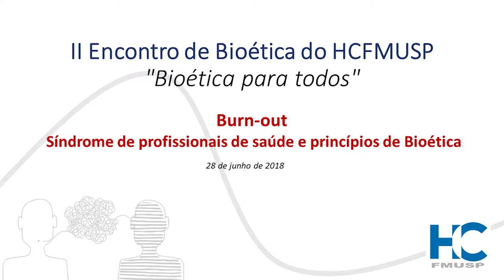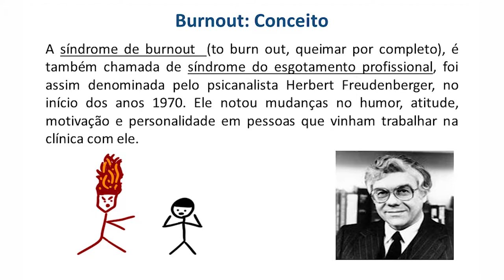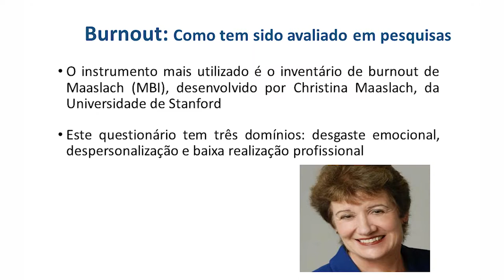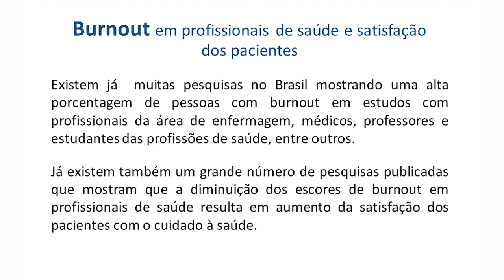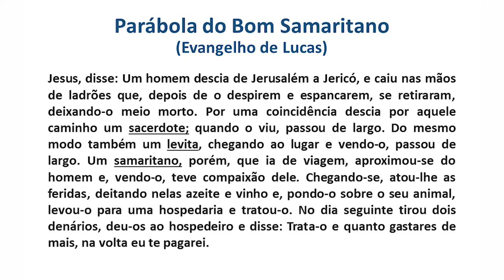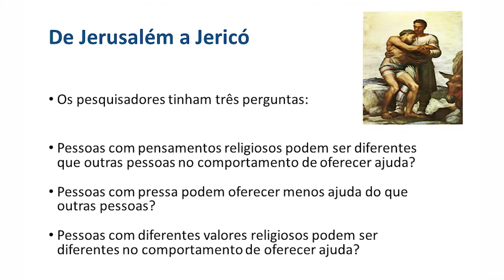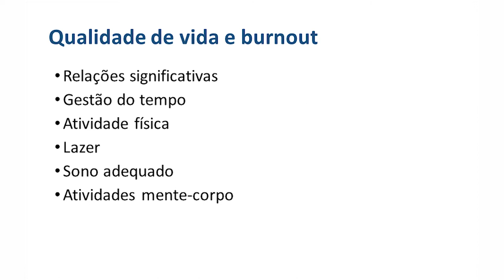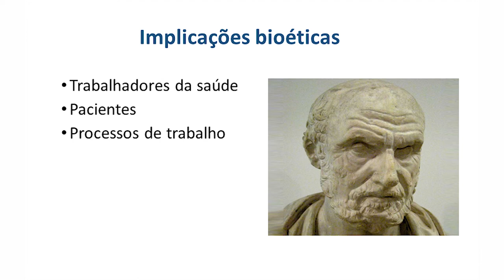Síndrome de Burnout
Dia 28 de junho de 2018 [Tarde - Mesa 1 - Palestra 1]

Mesa: Burnout - Síndrome de profissionais de saúde e princípios de Bioética
Palestra: Síndrome de Burnout
Palestrante: Dr. Milton de Arruda Martins